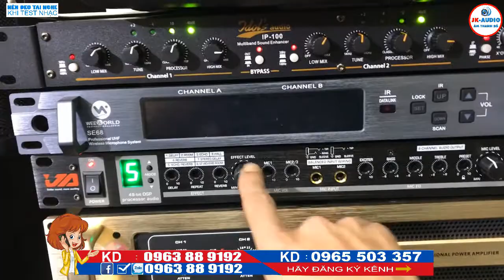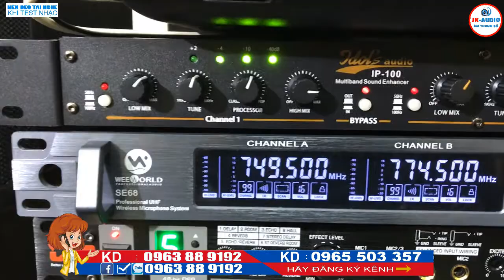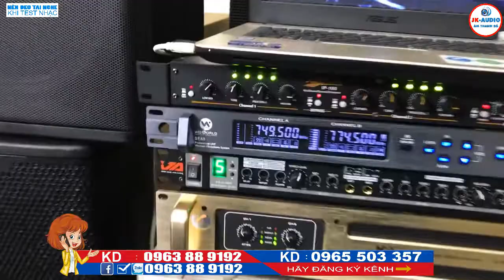Bất Ngờ với Bộ Dàn Karaoke Gia Đình siêu rẻ Tết 2019: JK Audio 0963 88 9192 - 0965 503 357